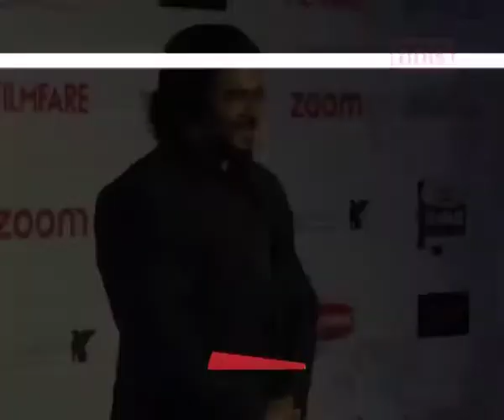Sushant Singh Rajput’s Chandamama Door Ke Is In Trouble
Sushant Singh Rajput’s space odyssey ‘Chandamama Door Ke’ directed by Sanjay Puran Chauhan appears to be in trouble before it has taken off. We hear that Sushant Singh Rajput has given his dates away for ‘Kedarnath’ because the film is not taking off due to lack of funds. The science fiction drama was slated to release on January 26, 2018, and the shooting was supposed to begin from July this year. Later it got postponed to October. Now the buzz is that the film isn’t taking off because of lack of funds.